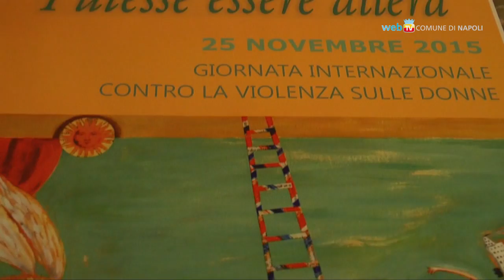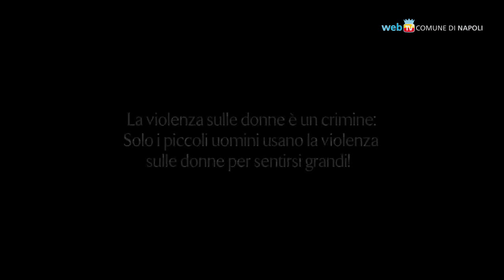Contro la violenza sulle donne, una settimana di iniziative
Si intitola 'Putesse essere allera' la manifestazione promossa dal Comune per la giornata internazionale contro la violenza sulle donne del 25 novembre. In programma una settimana di dibatti, mostre, e spettacoli teatrali.